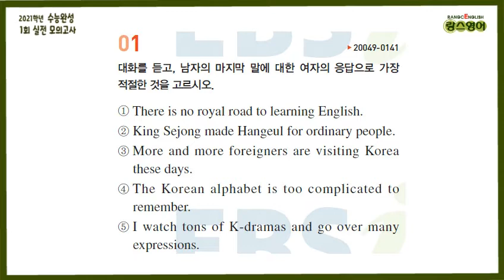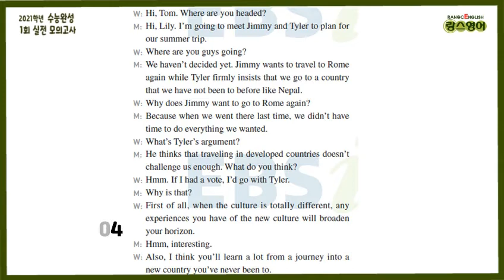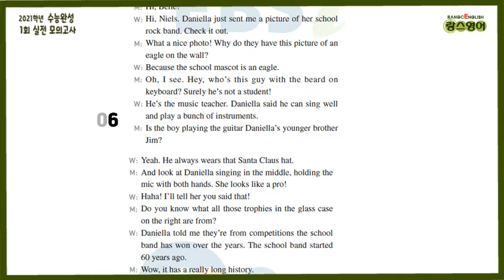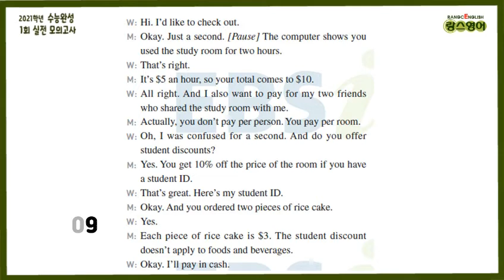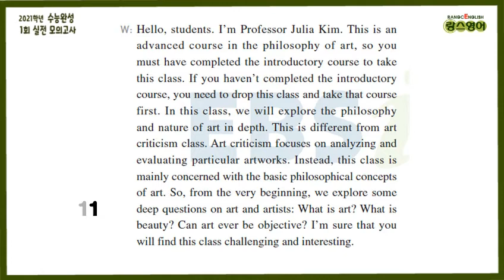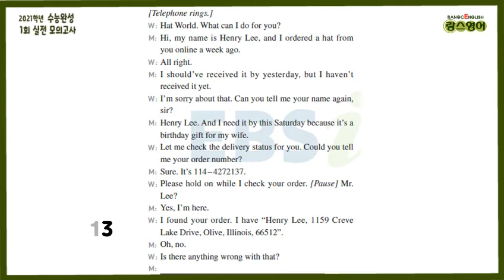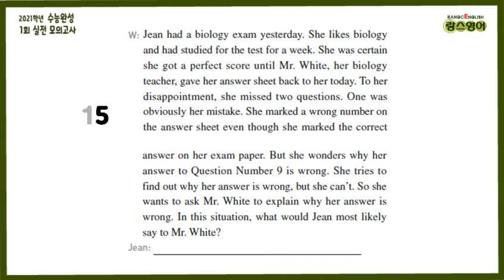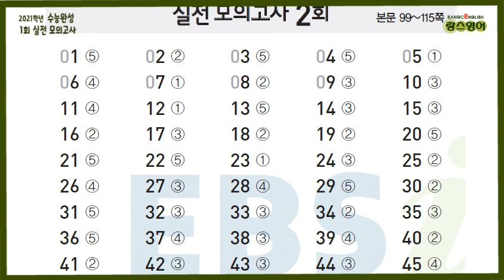[대본&문항지] 2021학년도 수능완성 실전 모의고사 2회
2021학년도 "수능 완성 실전 모의고사 1회" 듣기

!! 번호 옆 "재생 시간" 을 클릭하면 영상에서 바로 해당 문항을 확인할 수 있습니다:)

대본을 보면서
틀린 문제를 확인할 수 있게
"대본과 문항지"를 교차 편집했습니다.

1번 0:05
2번 0:34
3번 1:08
4번 2:19
5번 3:36
6번 4:47
7번 6:05
8번 7:21
9번 8:43
10번 9:50
11번 11:07
12번 12:23
13번 13:35
14번 14:51
15번 15:55
16번-17번 17:03
정답 20:10

정답은 듣기 마지막 부분에서 확인할 수 있습니다.